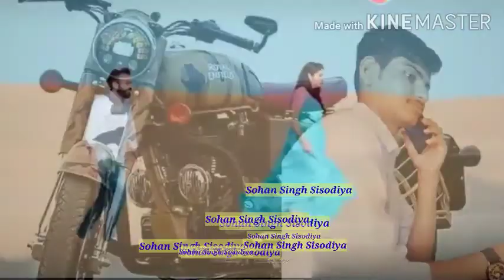Sawan Mahine Aaya Karo Banna Sisodiya Raja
Sisodiya Raja